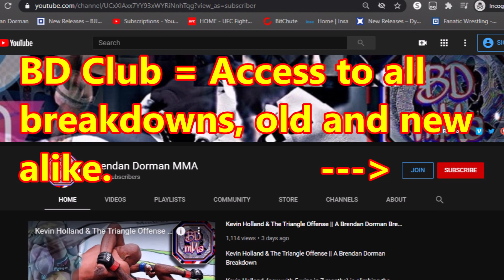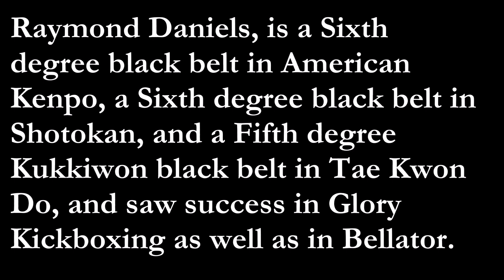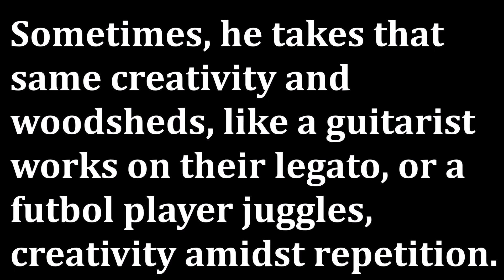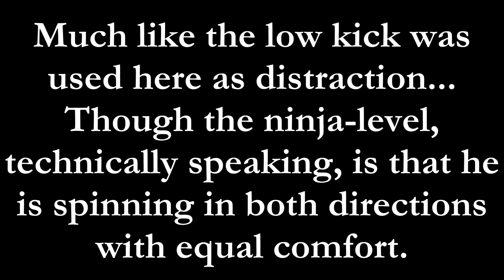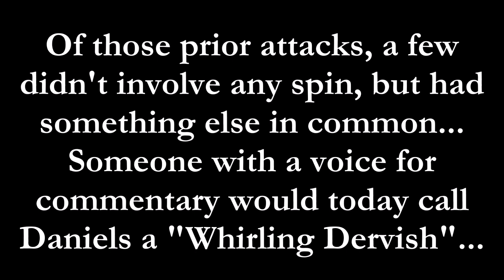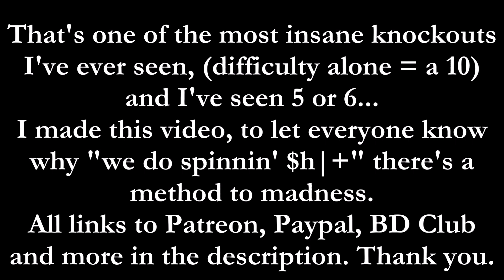Raymond Daniels & Centrifugal Force || A Brendan Dorman Breakdown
Raymond Daniels, is the #8 ranked welterweight kickboxer in the world by Combat Press. He is a Sixth degree black belt in American Kenpo, a Sixth degree black belt in Shotokan, and a Fifth degree Kukkiwon black belt in Tae Kwon Do, and saw success in Glory Kickboxing as well as in Bellator.

Because of his incredibly vast and advanced experience in Karate and Tae Kwon Do, he is one of the greatest fighters "doin' "Spinnin' $h*t" now?" in the game. At the highest levels of striking we have seen Daniels use the highest level technique with efficacy.

Unlike, for example, the "Saenchai Cartwheel" kick, which most do poorly and no one lands not named Saenchai, Daniels has knockouts via flying two touch spinning back kicks, and a 720 Punch that sounded like a leather belt hitting a Clydesdale. I will cover those two examples and a few others to display that spinning adds major inertia upon impact, and that it's part repetition / practice, and part physics.

cen·trif·u·gal force (noun) PHYSICS: an apparent force that acts outward on a body moving around a center, arising from the body's inertia.

F=m(omega)2r
F = centrifugal force
m = mass
(omega) = angular velocity
r = distance from the origin